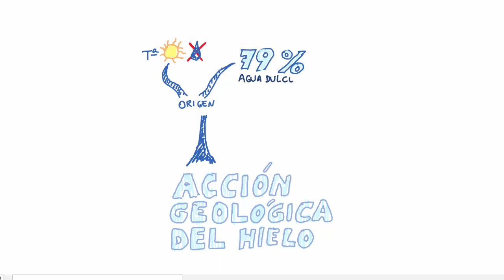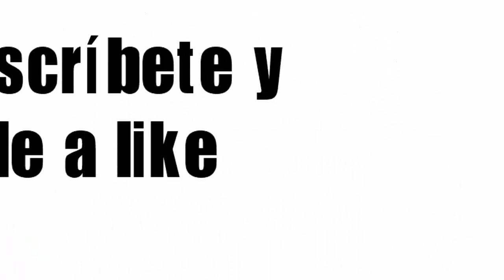videolección: El relieve glaciar